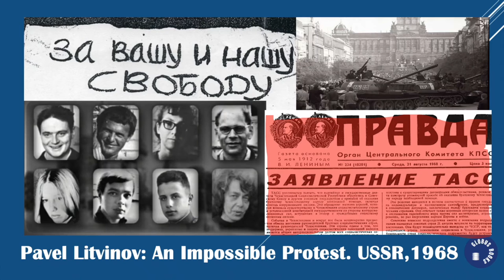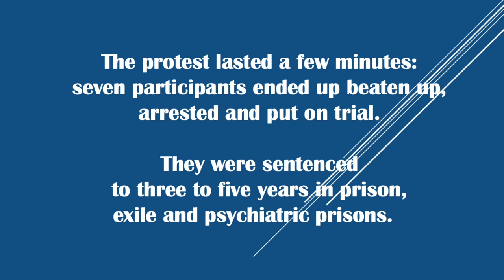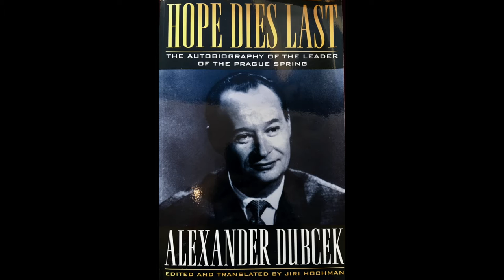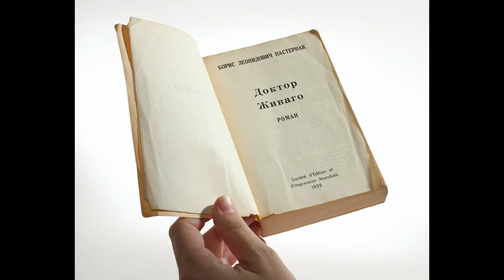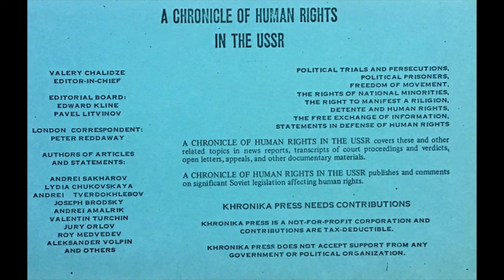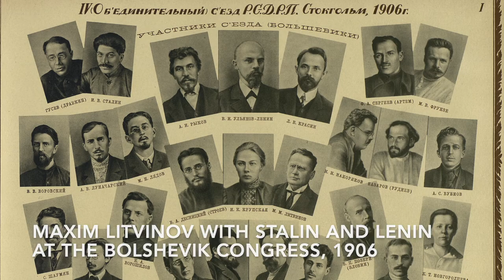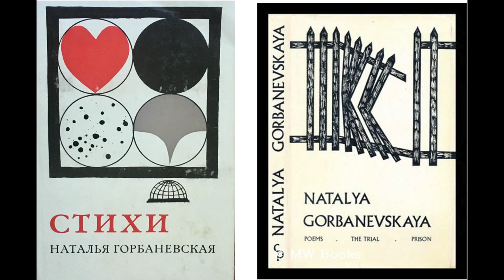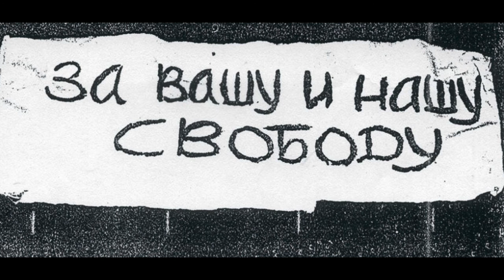Pavel Litvinov: The Impossible Protest. Moscow--Prague, 1968.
On the night of 20–21 August 1968, Soviet tanks rolled into Prague, suppressing reforms known as the Prague Spring. On August 25, 1968, eight men and women--one with a newborn baby in a stroller--stepped out to the Red Square in Moscow and sat down with posters “For your freedom and ours," "Hands of free Czechoslovakia" and the national flag of Czechoslovakia. The protest lasted a few minutes: seven participants ended up beaten up, arrested and put on trial. They were sentenced to three to five years in prison, exile and psychiatric prisons.

On the anniversary of this protest, Globus Books was honored to interview Pavel Litvinov, one of the organizers of this protest. Prior to this demonstration, Litvinov published banned books ("samizdat") documenting the violation of the human rights in the USSR. After the protest, Litvinov was sentenced to five years of exile and forced to work as an electrician in the mines in Siberia. Other protesters:

Larisa Bogoraz, a philologist
Natalya Gorbanevskaya, a poet
Vadim Delaunay, poet
Viktor Fainberg, an art critic
Vladimir Dremlyuga, a history student
Konstantin Babitsky, a linguist
Tatiana Baeva, a history student

"We just felt that we had to speak..." said Litvinov in 2018. "I was ashamed that in my name a big country occupied a small neighbor for nothing but trying to define their own destiny."

The program also features interviews with eyewitnesses of the invasion.

Pavel Mikhailovich Litvinov is a Russian physicist, writer, human rights activist and former Soviet-era dissident. Born as the grandson of Ivy Low and Maxim Litvinov, Joseph Stalin's foreign minister during the 1930s, Pavel Litvinov was raised amongst the Soviet elite. As a schoolboy, he was devoted to the cult of Stalin, and was tapped, unsuccessfully, by the KGB to report on his parents Flora and Misha Litvinov (a story that is related by the journalist David Remnick in his book Lenin's Tomb). After Stalin's death in 1953 and the return of family friends from the labor camps, Pavel grew disillusioned with the Soviet system. He had a short-lived marriage when he was 17. While in his 20s, he became a physics teacher at the Institute for Chemical Technology. During his time at the Institute, Litvinov became acquainted with a group of intellectuals who were following the show-trials of the dissidents Andrei Sinyavsky and Yuli Daniel. His immersion in samizdat literature at this time brought him into contact with the works of Aleksandr Solzhenitsyn, Varlam Shalamov and Robert Conquest. When writers Alexander Ginzburg and Yuri Galanskov were tried for publishing samizdat in 1967, Pavel Litvinov and Larisa Bogoraz released their famous "Appeal to World Public Opinion", appealing to the international public to protest against the closed trial. Over the following years, Litvinov became active in the dissident civil rights movement and was an editor of its regular samizdat bulletin Chronicle of Current Events. The periodical, founded in 1968, documented searches, arrests, and court proceedings in Russia and other Soviet states. Litvinov emigrated to the US in 1974 where he published A Chronicle of Human Rights in the USSR,  documenting political repression and taught physics and mathematics.

Globus Books is an independent bookstore serving San Francisco since 1971. It offers a wide-ranging stock of books on all things Russia. Globus is actively working with the libraries across the states on completing their holdings for Russian publications, both contemporary and out-of-print. The Globus Books team is well-known for its expertise in first editions of Russian literature, books on the Russian avant-garde, early imprints and travel and voyage books. Under the new management, Globus strives to serve the Bay Area, bridging gaps, continuing cultural traditions and giving voice to unrepresented communities in Russia and the US. Globus Books carries an extensive collection of "tamizdat" in Russian and is grateful to have this opportunity. Globus Books features literary and cultural events on this YouTube Channel, including Literary Translation Round Table, History/Anthropology, Playtime and Storytime for children and more.

Programs are produced and hosted by Zarina Zabrisky, a San Francisco-based author of five books and a journalist.

All images and footage used in this video are from the public domain (Wiki Commons.)

1. Bedrich Smetana. "Vltava" from "Ma Vlast" (My Homeland). License from Pond5.
2. Wolfgang Mozart. Overture to "Don Giovanni," Wiener Staatsoper, 1955. Josef Krips. From Wiki Commons. "Don Giovanni" premiered in Prague, 1787.